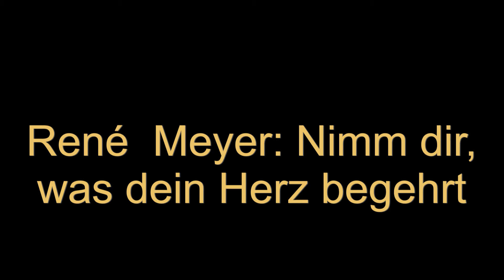René Meyer: Nimm dir, was dein Herz begehrt